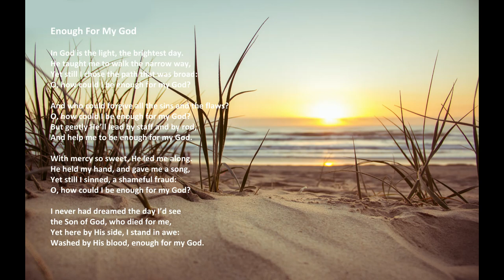"Enough For My God" with lyrics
"Enough For My God", by Acapeldridge.

Isaiah 55:11: